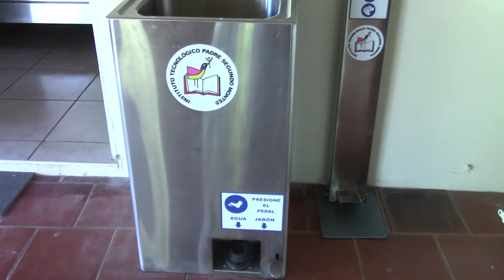Becas en Morazán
La posibilidad de estudiar hostelería y turismo o un técnico en construcción, es posible a través de una beca para jóvenes en el municipio de Meanguera, departamento de Morazán.